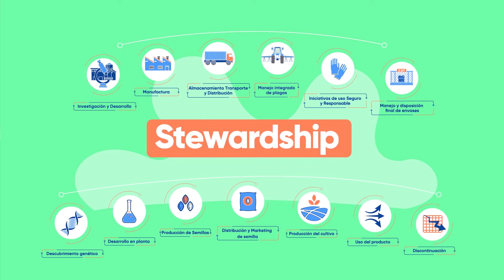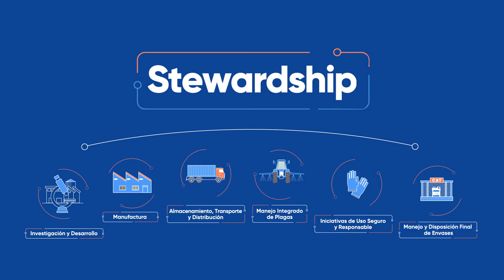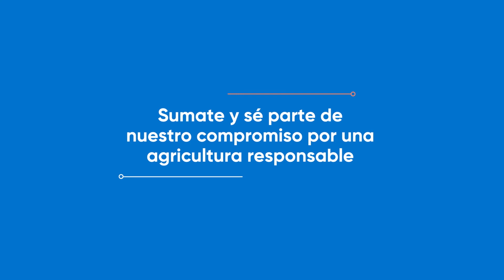Programa Stewardship de Corteva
En Corteva Agriscience trabajamos para garantizar la integridad de los productos y el manejo apropiado de los mismos. Para lograrlo exitosamente, acompañamos al productor con un sistema de acciones educativas y protocolos que forman parte del Programa Stewardship de Corteva, trabajando de manera consciente y estrictamente cuidadosa en nuestra labor.